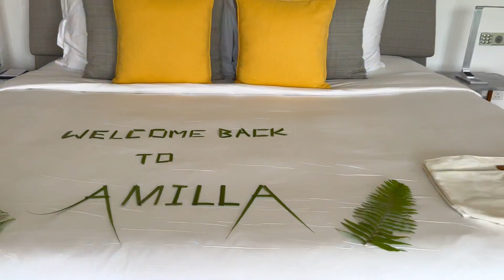AMILLA RESIDENCE VILLA IN MALDIVES